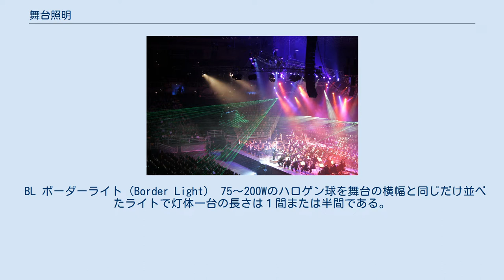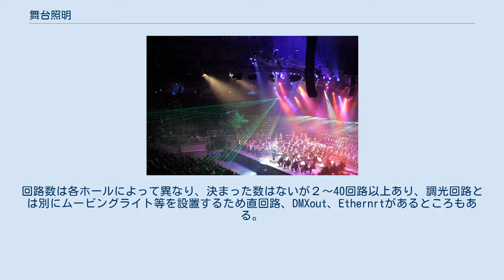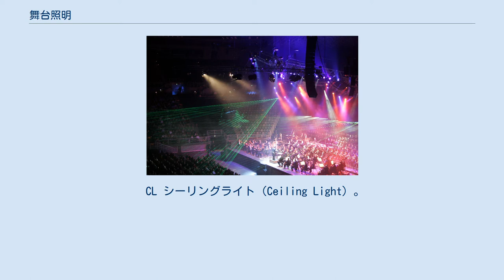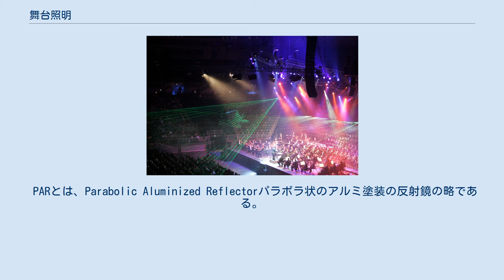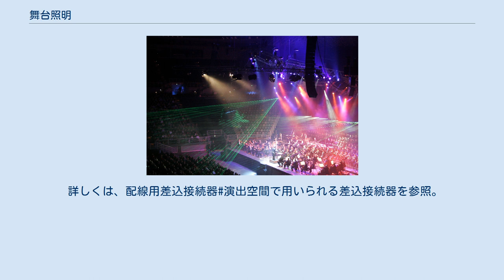舞台照明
舞台照明の例 舞台照明（ぶたいしょうめい）とは、舞台を光と闇によって演出する照明技術のことである。
また、そのための灯具・調光装置・配電設備などを含めた舞台用照明設備のこともさす。
舞台照明に携わる人のことを一般に舞台照明家と呼ぶ。
 日本国内の各地に建設されている多目的ホールでは、舞台をさまざまな用途に利用できるよう、定石的な設備が用意されており、催物によって照明灯具の場所・光の照射方向・調光設定を変更できるようになっている。
一方、クラシック専用ホールや劇専用の舞台では、限定された用途の催物を効果的に演出するための設備が行われている。
また「野外コンサート」など仮設舞台では、独特の照明セッティングが行われている。
 ここでは一般的な「市民ホール」などの舞台照明を例に紹介する。
 BL ボーダーライト（Border Light） 75～200Wのハロゲン球を舞台の横幅と同じだけ並べたライトで灯体一台の長さは１間または半間である。
 プラグは３０A　C型コンセントがよく見られる。
 通常３～4回路程度に分かれていて、電力容量の関係上、上手と下手で分けて6～8回路になる場合もある。
色は、W#17#71#72のいずれかを使用することが多い。
 主に式典や古典芸能などの時にフラットな光が欲しい時に使われ、演劇でもサスペンションライトの回路の数の関係で色を入れて使うこともある。
またクラシックコンサートや吹奏楽コンサートなどの時に反射板を展開するがその時の灯りとしてもつかわれる。
 大概が仕込み作業などの際に一部だけ点灯して作業灯とする。
常設で吊ってあり、ボーダーライトバトンと呼ばれ前から第1ボーダーライト、第2ボーダーライト…と呼称され、電動または手動で昇降させる。
 SUS サスペンションライト（Suspension Light）、通称サス。
サスバトンにつり込む。
 サスバトンは、器具接続用電源コンセントの組み込まれたフライダクト又はコンセントボックスを有する装置であり、催物にあわせて器具を仕込み使用する。
回路数は各ホールによって異なり、決まった数はないが２～40回路以上あり、調光回路とは別にムービングライト等を設置するため直回路、DMXout、Ethernrtがあるところもある。
サスバトンは手動式か電動式の昇降可能な装置である。
 数量は施設の規模によって異なり、小・中規模ホールでは1～3本程度、大型ホール・放送用ホールで5～6本以上設置されていることもある。
客席に近い方から順に1サス、2サス、3サス…と呼称する。
 バトンの位置や灯体の位置、当てる目的により名前があり、おもに地明かり、ななめ（ブッチ）、バック、ネライなどがある。
 地明かりは、白とダークブルーの2色が多く使用されて、ダークブルーは#72がよく使われる。
また、転換時に視認しやすいとして#78を使用することもある。
フレネルスポットライトを使用し、ムラなくアクティングエリアを照射する。
 ななめは、舞台上の人物や物を立体的に見せる効果がある。
一色上下4台設置される。
主に凸スポットライトが使用される。
 バックは、シルエットを出す効果がある。
用途によって様々な灯体が使用される。
 ネライは通称サスと呼ばれ、いわゆるスポットライトである。
舞台では第1サスペンション、第2サスペンションの上手、中央、下手と6台設置されることがある。
おもに凸スポットライトが使用される。
 灯体を吊るとき、センターラインから順に吊ると上下バランスよく吊ることができる。
プラグは２０A C型コンセントが多く、直回路は30A C型コンセントになっている。
 UH（UHL） アッパーホリゾントライト（Upper Horizont Light）。
85~1000wのランプを使う。
横幅と同じだけ並べたライトで長さは１間または半間であが、400〜1000wの球が使用されるもの、単独のライトであり、ハロゲンボックスとも呼ばれる。
舞台奥の白色、またはクリーム色のホリゾント幕、ホリゾント壁を照らす多灯照明。
3～8回路以上を持ち、カラーフィルターを使用しその色の組み合わせで多彩な色を表現できる。
3回路の場合＃71、＃72、＃63、４回路の場合＃72、＃71、＃63、22のフィルターを入れることが多い。
アッパーホリゾントライトは舞台上に吊っているため多数の色をつけることが可能なためホールによっては2段あることもある。
 アッパーホリゾントライトだけではホリゾント幕の上半分を照らすので、LHと併用する。
 プラ...